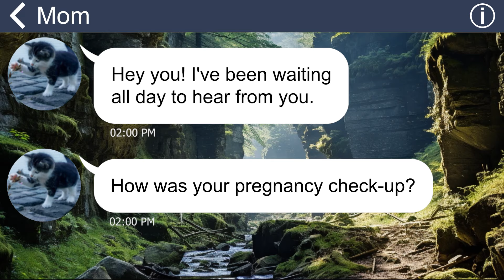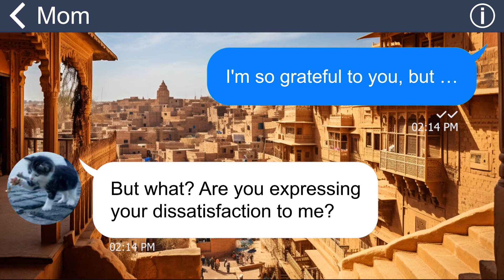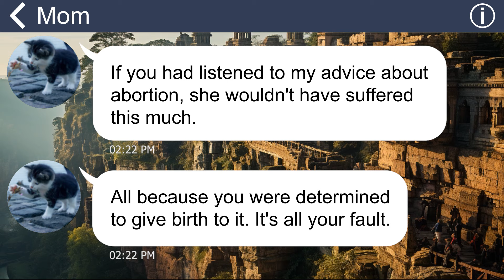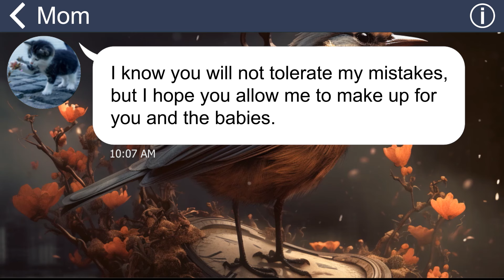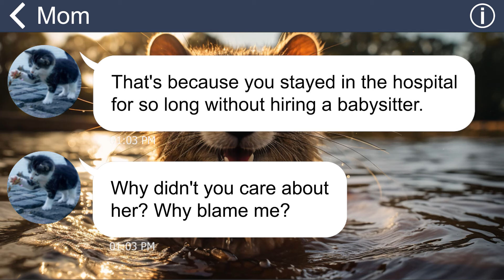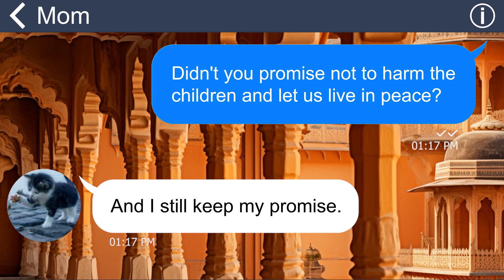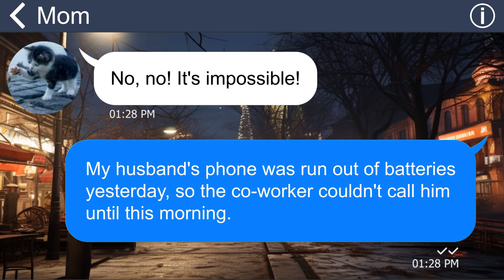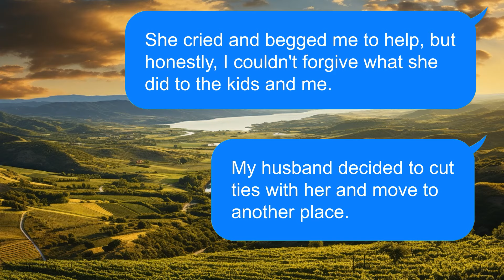[Apple] Mother-in-law hid my daughter until I gave birth to a son. I crush her expectations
My mother-in-law has been putting a lot of pressure on me to have a son and is very critical of me in general. Recently, when she found out that I was pregnant with a daughter, she forced me to have an abortion because she was hoping for a grandson. When I refused to have another child, she even went as far as taking my daughter away from me.